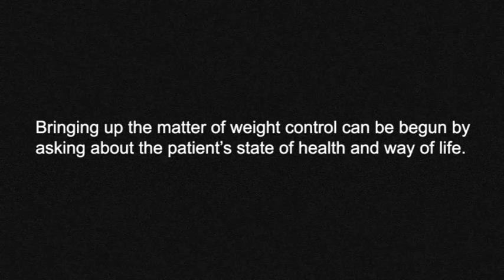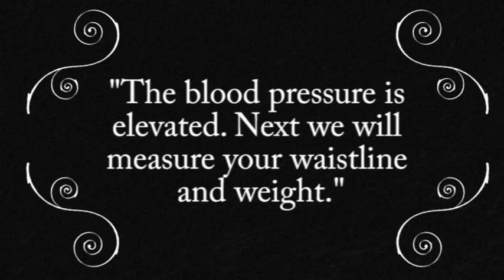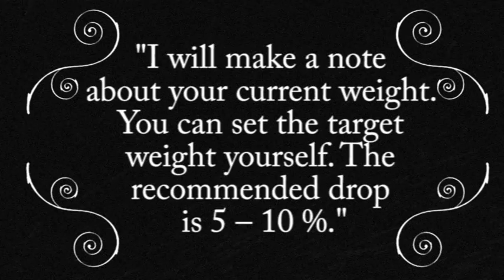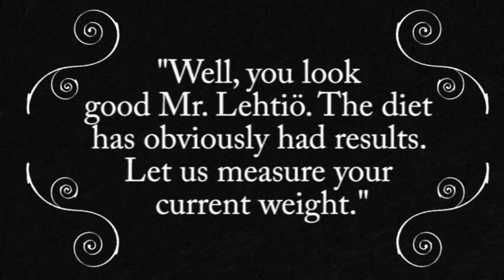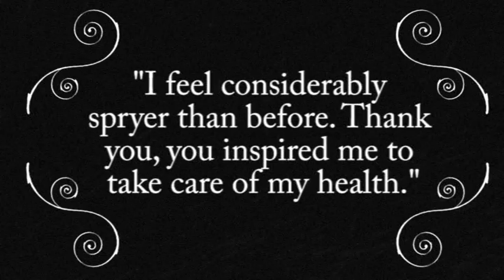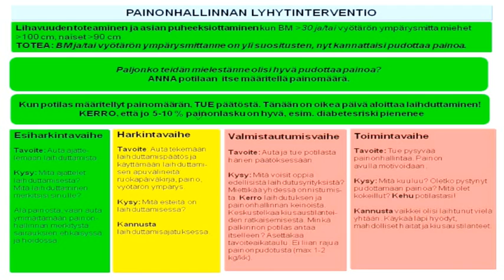Bringing Up the Matter of Weight Control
A short movie about bringing up the matter of weight control.

The tracks are presented in numbered order.